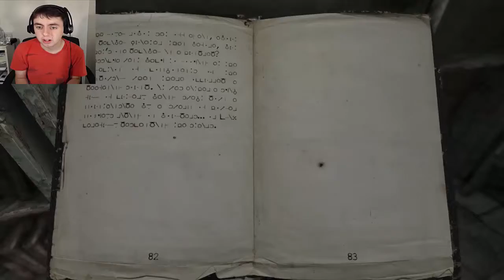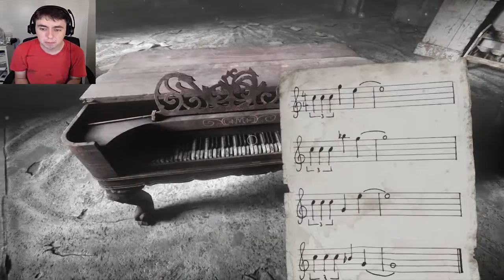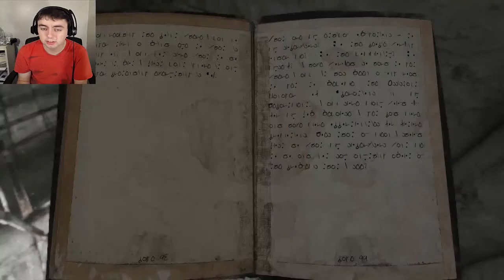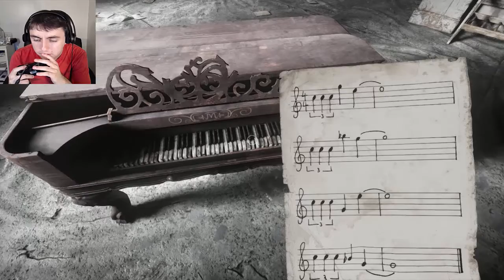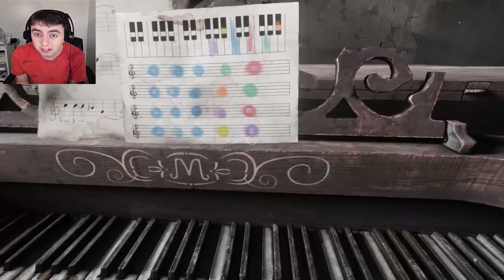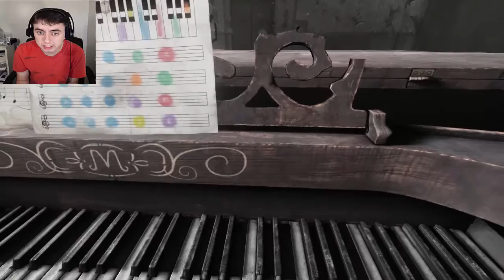PLAYING THE PIANO | Homesick (Part 4)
~Join me and together we can change the world!~